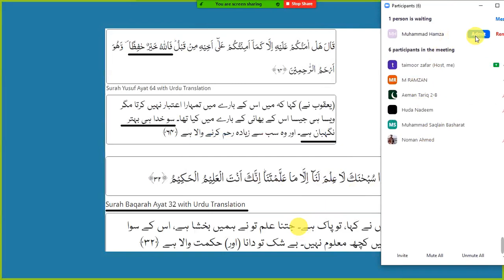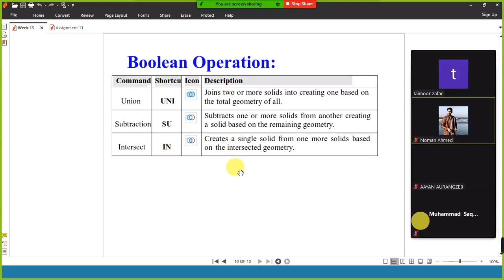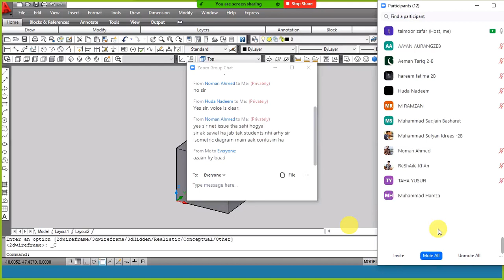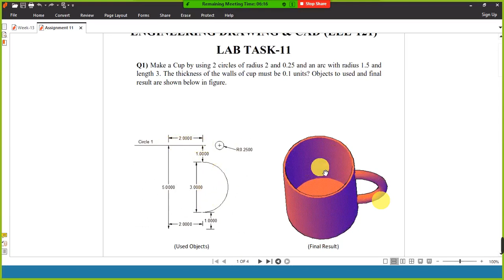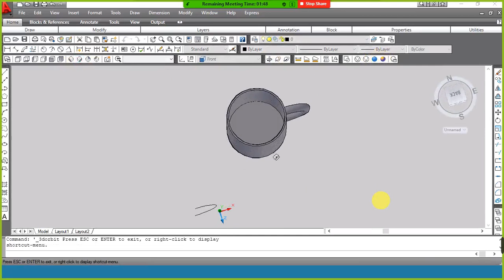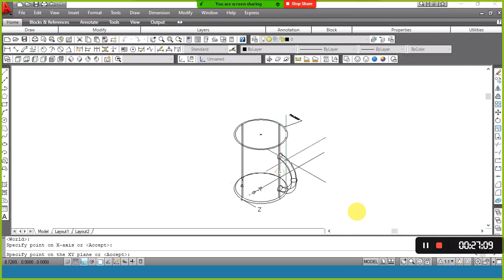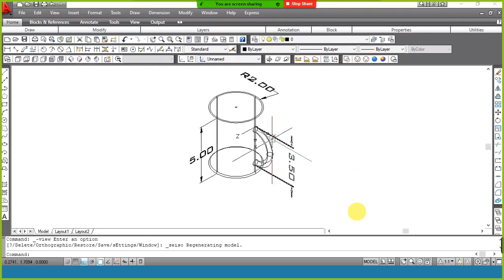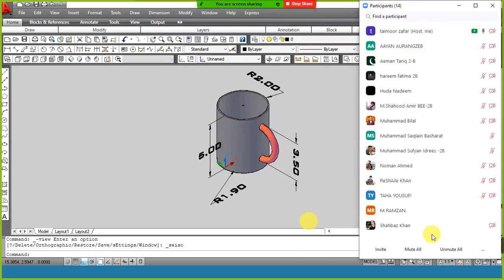BEE-2B: Live Session 13 (Engineering Drawing & CAD)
Demonstration of Union, subtraction, and Intersection functions in 3D Designing using CAD Tools